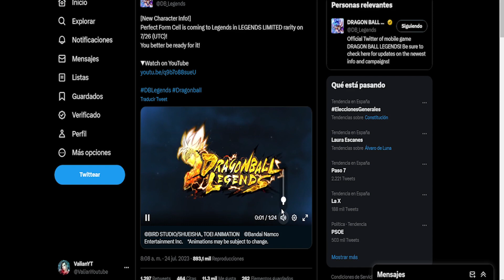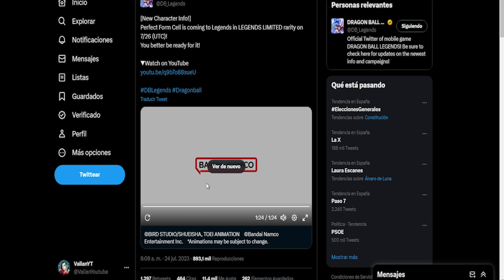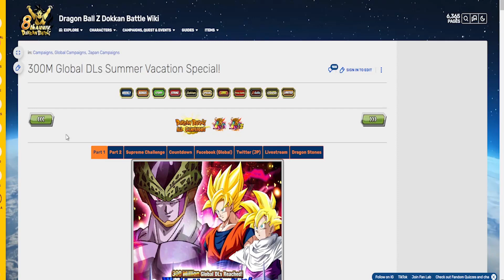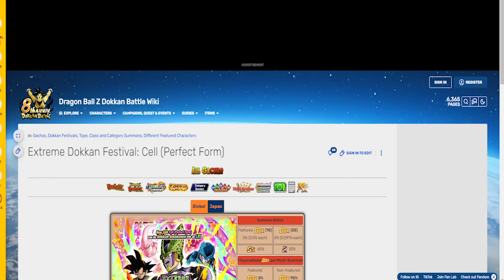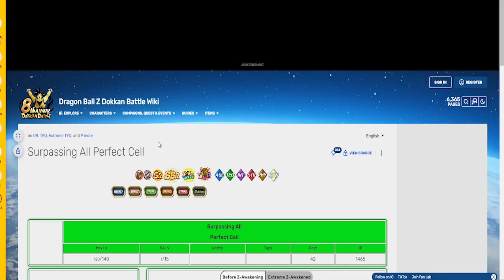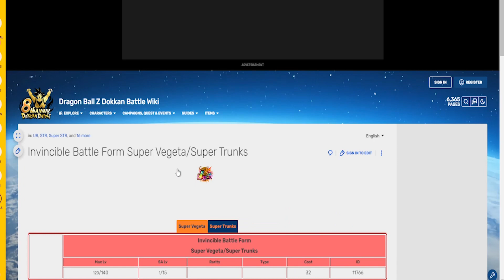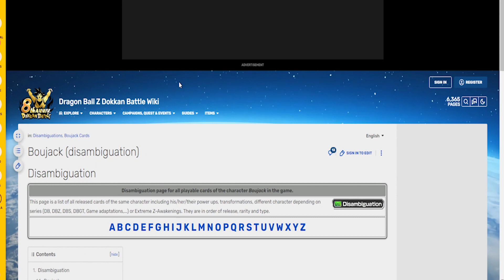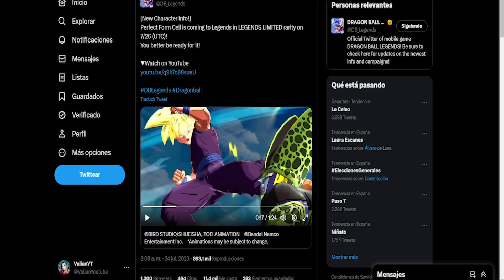DOKKAN NECESITA HACER ESTO - MILLONES DE DESCARGAS